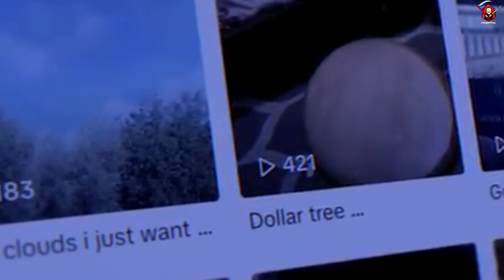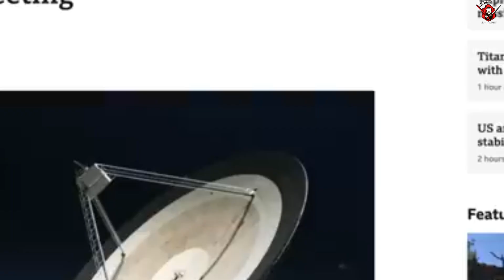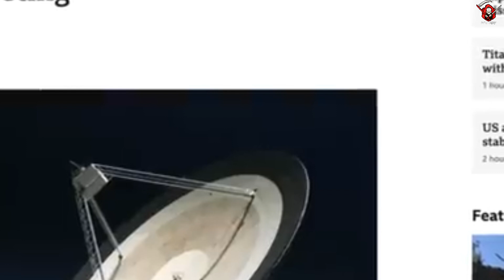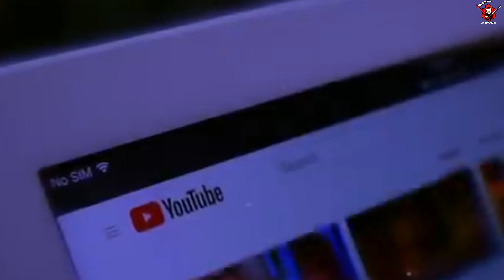6 SCARY GHOST Videos to Make You a Believer (V80)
In this chilling compilation, we present 6 SCARY GHOST Videos that might just make you a believer in the supernatural. From eerie encounters with mysterious entities to unexplained shadows lurking in the dark, these real-life paranormal moments capture a world beyond the ordinary. Watch as sinister figures and ghostly apparitions appear unexpectedly, sending shivers down the spines of those who witness them. Each clip is filled with heart-pounding, scary moments that defy explanation, leaving you wondering what else could be out there in the shadows. V80

Join in and watch this collection of scary videos, where you'll find the creepiest ghost videos, ghosts caught on camera, scary TikTok ghost videos, poltergeists, paranormal activity, and demons and witches caught on camera,  top 5 scary videos, caught on video, caught on tape, paranormal compilations, horror ghost videos, scary and creepy ghost videos, the scariest real ghost videos, mysterious scary video collections, disturbing scary videos, paranormal activity, and horror genre videos caught on camera,  hunting purgatory, ghost hunting, haunted houses, demon hunting, witch hunting, real ghost encounters, UFO's, the Supernatural, Aliens, entities, mythical sightings and ghost sightings that provide a spine-chilling experience.
We believe we are protected by the federal law, and fair use doctrine, and all content used does fall under Fair Use however if any owners would like to dispute this, please don’t hesitate to contact us and we will immediately remove the content in question or add credit if requested.